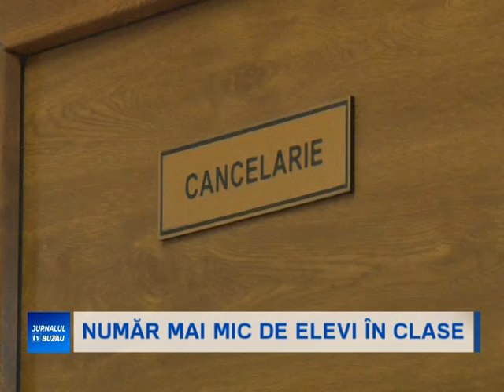NUMAR MAI MIC DE ELVI IN CLASE